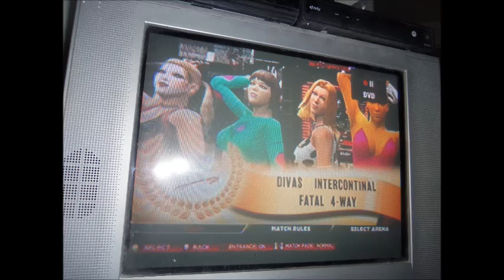DCWA CLASH OF THE CHAMPIONS CPV LINEUP CARD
The Finalized Card for DCWA'S Clash of the Champions CPV.

Commentsa are Welcomed